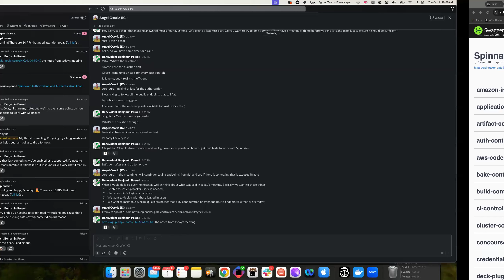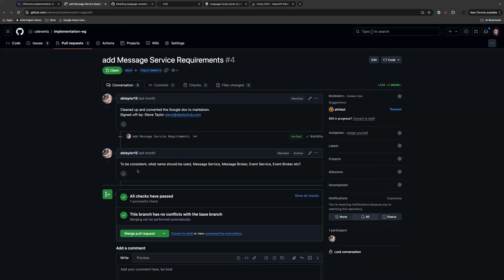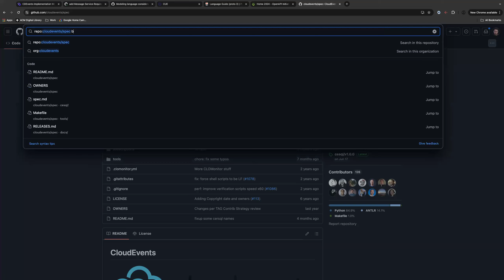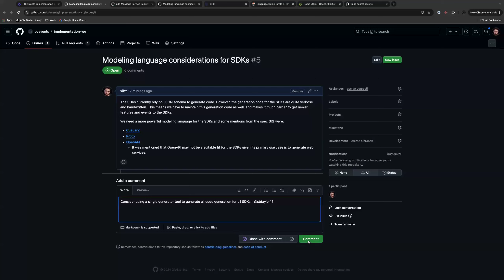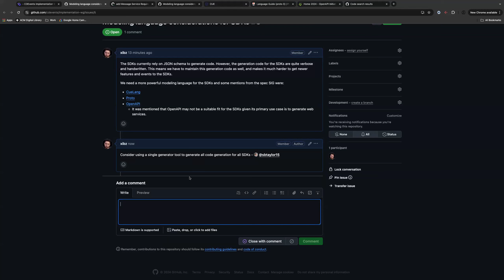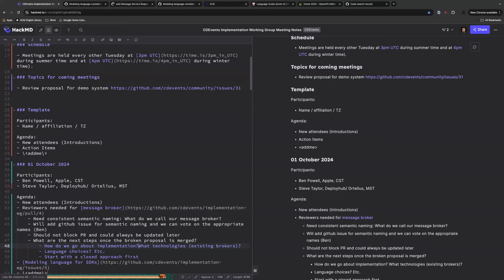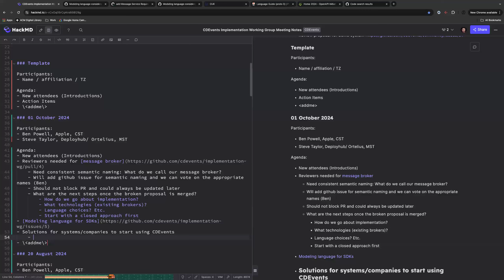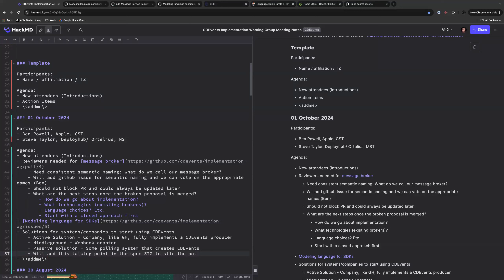CDF SIG Events - Oct 1, 2024